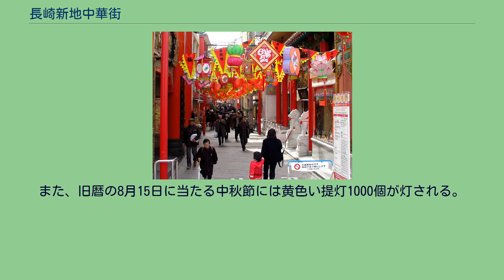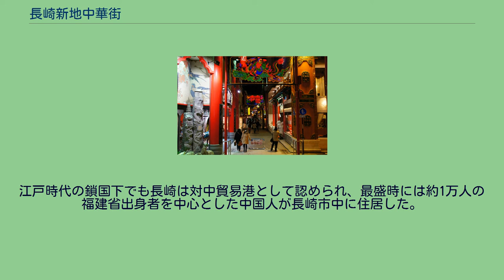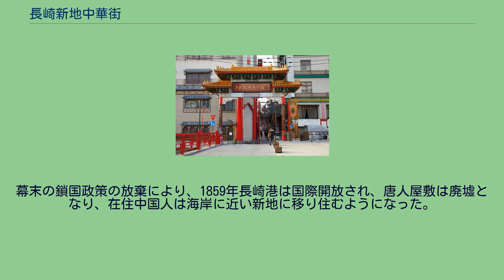長崎新地中華街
玄武門(北門) 地図 長崎新地中華街（ながさきしんちちゅうかがい）は、長崎県長崎市新地町に形成された中華街である。
横浜中華街、南京町中華街とともに日本三大中華街と称される。
南北250メートルの十字路には長崎市の姉妹都市である福建省福州市の協力によって石畳が敷かれ、中華料理店や中国雑貨店など約40軒が軒を連ねている。
中華街の四方、東西南北の入り口には中華門(牌楼)が立てられている。
これらの門は、1986年（昭和61年）に商店街の振興組合が発展の願いを込めて建てたもので、資材は福州市から取り寄せ、建築も現地の職人によるものである。
四神がモチーフとなっており、風水学に基づき配置が決められている。
門の敷石に彫られている四神は五行に基づき色が定められており、それぞれ東西南北を司っている。
玄武門(北門)に掲げてある「長崎新地中華街」の書は、門の建設当時中日友好協会名誉会長であった王震によるものである。
四つの門と四神及び五行に基づく色は以下の通りである。
町はアーチ型のイルミネーションで飾られている。
毎年旧暦の正月に当たる春節時には隣接する湊公園がランタンフェスティバルのメイン会場となる。
また、旧暦の8月15日に当たる中秋節には黄色い提灯1000個が灯される。
表通りは人通りが多く華やかで比較的規模の大きな店が多いが、裏町（うらちょう）と呼ばれる路地には入り口も目立たず人もほとんど通らず店舗も小規模なものをわずかな数だけ設けるスペースしかない。
江戸時代の鎖国下でも長崎は対中貿易港として認められ、最盛時には約1万人の福建省出身者を中心とした中国人が長崎市中に住居した。
当時の長崎の人口は7万人であったから、いかに華僑が多かったかがわかる（参考：オランダ東インド会社が存在した18世紀まで、オランダ船が来航していない期間に出島に住んでいたオランダ人は約15人）。
その後、中国人の住居は丘陵地の唐人屋敷に限定されたが、1698年の大火で五島町や大黒町にあった中国船の荷蔵が焼失したため、唐人屋敷前面の海を埋め立てて倉庫区域を造成した。
この地域が新地と呼ばれた。
幕末の鎖国政策の放棄により、1859年長崎港は国際開放され、唐人屋敷は廃墟となり、在住中国人は海岸に近い新地に移り住むようになった。
これが長崎新地中華街の起源である。
長崎新地中華街 ^ a b 『旅する長崎学17』,P54 ^ a b 『旅する長崎学17』,P55